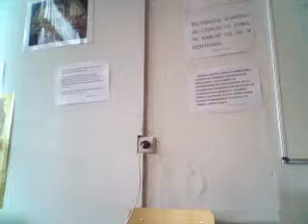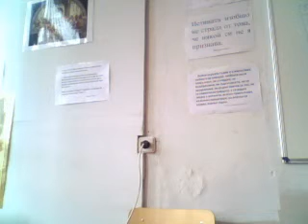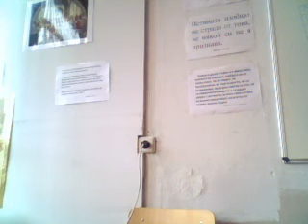Изкуството на мисълта: грешките (3)